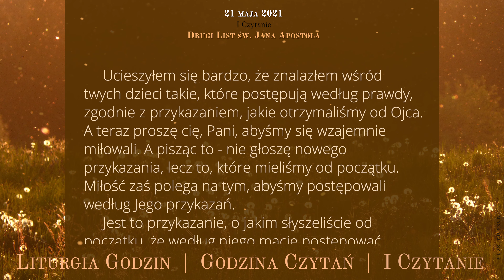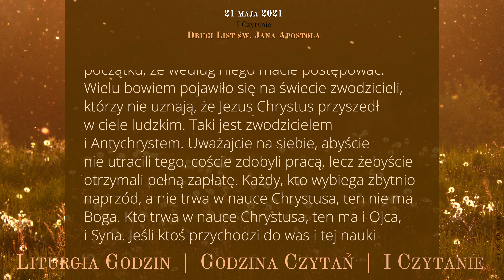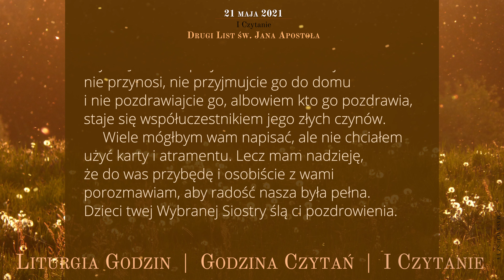GodzinaCzytań | I Czytanie | 21 maja 2021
21 maja 2021
Piątek, VII tydzień Okresu Wielkanocnego

Drugi List św. Jana Apostoła